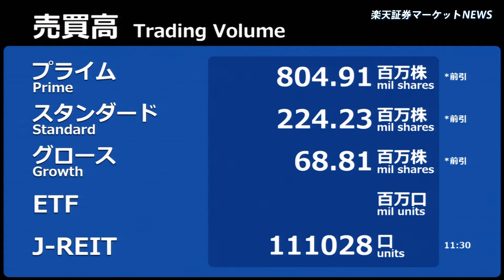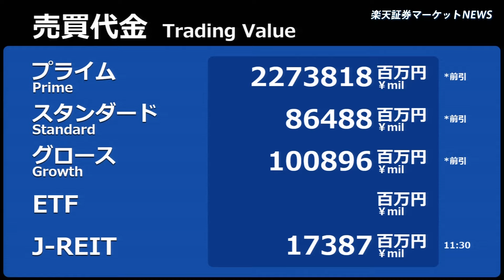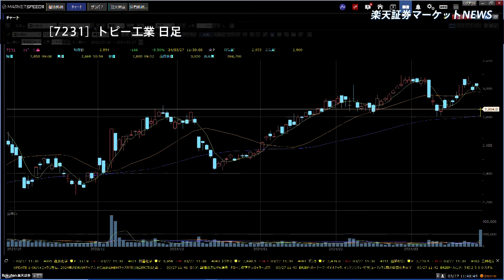楽天証券マーケットＮＥＷＳ 3月27日【前引け】